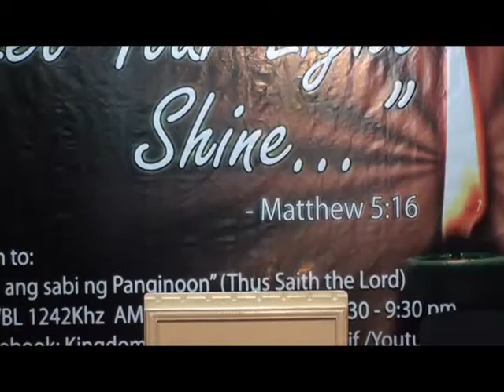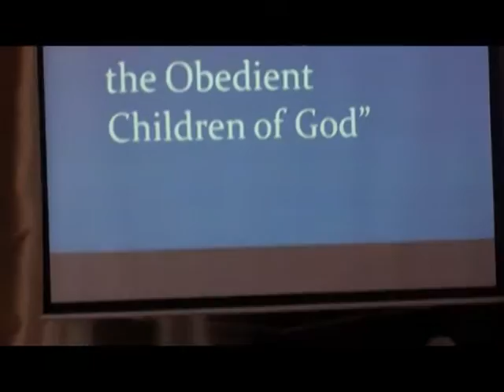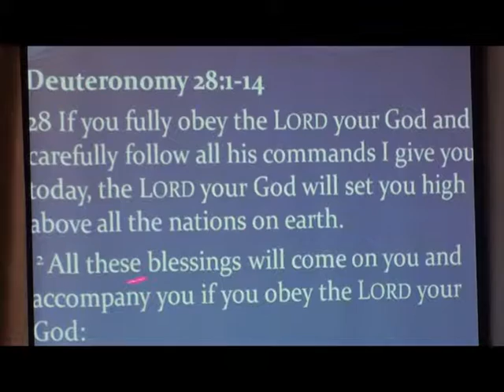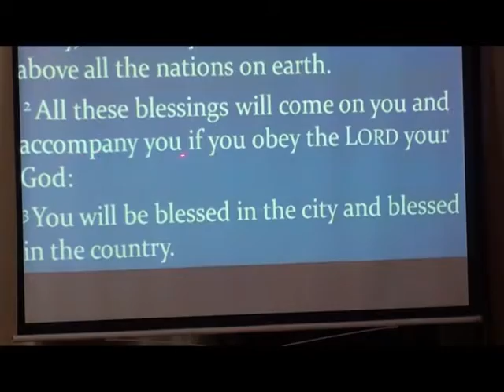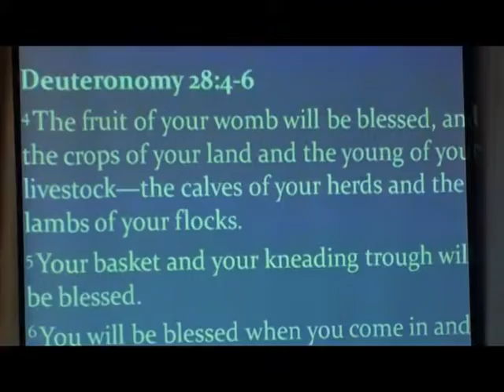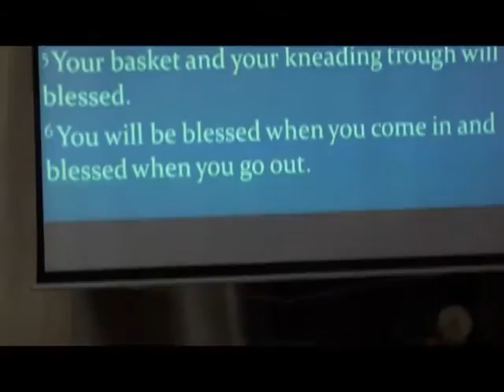Overflowing Blessings and Promotions are for the Obedient Children of God Part 1of 5